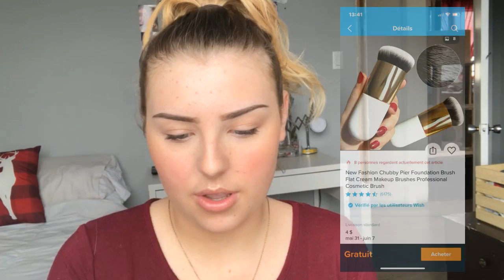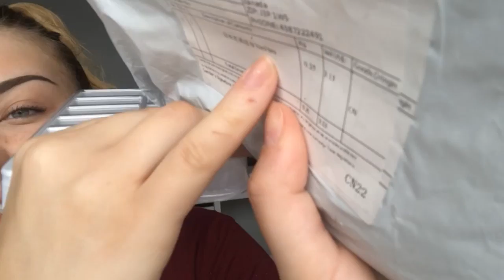Unboxing wish items| tourne mal avec le facteur!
Bienvenue sur la chaîne KayKayRoss!
Vous y trouverez des vidéos totalement gratuites parlant et demontrant des produits (Wish, Uhaul, Amazon, etc.) mais aussi de l'actualité en général sur toutes sortes de nouvelle bidule!

●▬▬♦▬▬●𝗦𝗢𝗖𝗜𝗔𝗟 𝗠𝗘𝗗𝗜𝗔●▬▬♦▬▬●